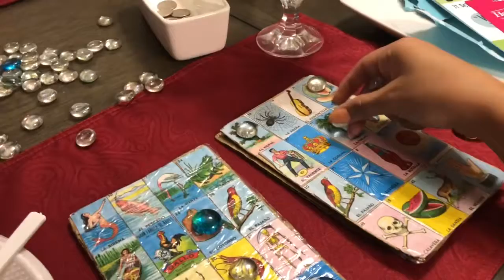Alistándome para mi cumple! | GRWM